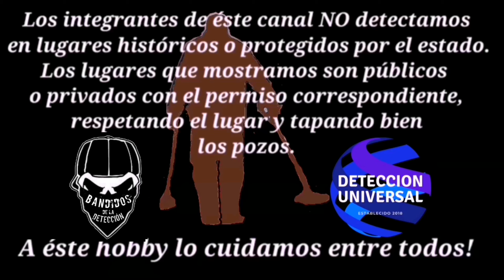LAGUNA DE SANTA FE